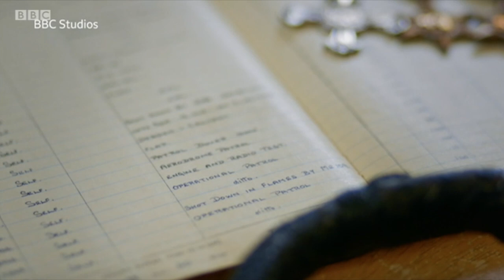80th anniversary of Battle of Britain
2020 marks the 80th anniversary of the Battle of Britain which took place between July and October 1940. The 15 September 1940 was officially named Battle of Britain Day as it was the day when RAF Fighter Command claimed what proved to be a decisive victory over the German Luftwaffe.